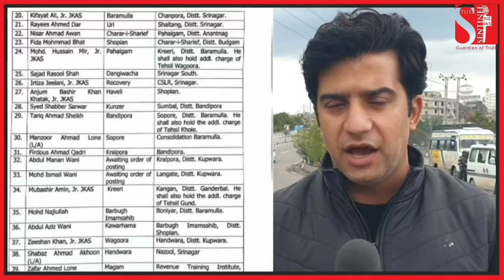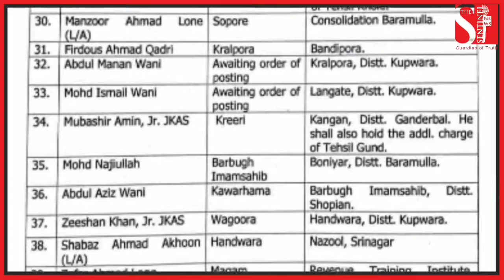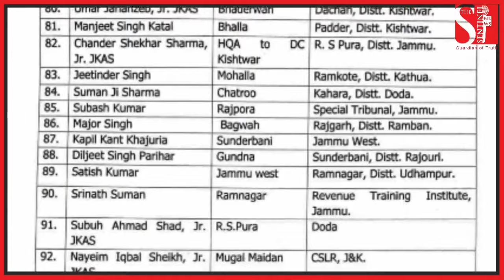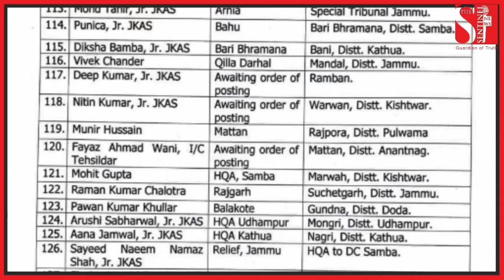Jammu Kashmir में 127 Tehsildar हुए Transfer.